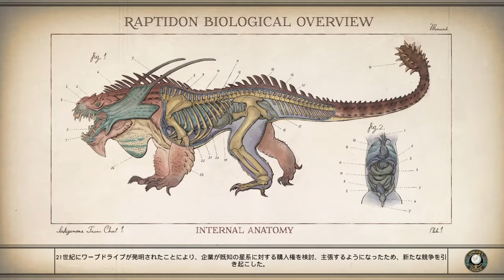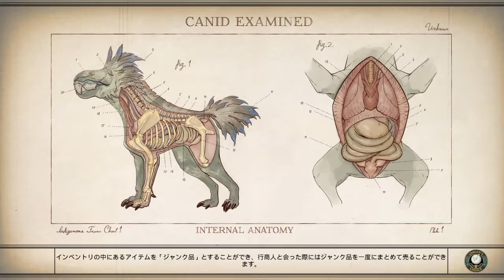The Outer Worlds Japanese version part 19